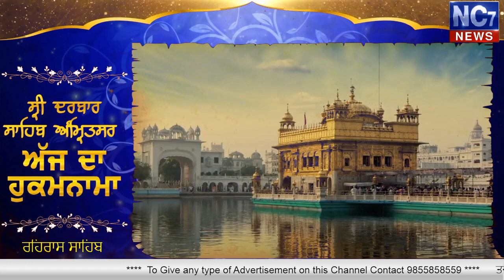30 March 2020 Evening Today's Hukamnama | Harmandir Sahib | Golden Temple, Amritsar | Nc7News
Keywords.-
1,hukamnama,
2 ,hukamnama sri darbar sahib,
3 ,sri darbar sahib amritsar,
4 ,today hukamnama sri darbar sahib,
5 ,todays hukamnama harmandir sahib,
6 ,todays hukamnama harmandier sahib golden temple amritsar,
7 ,todays hukamnama,
8 ,daily hukamnama from darbar sahib,
9 ,daily hukamanama from darbar sahib today,
10 ,30 march 2020 evening  hukamanama,
11 ,30 march 2020  mukhwak,
12 ,hukamnama sahib,
13 ,daily hukamnama,
14 ,sri darbar sahib,